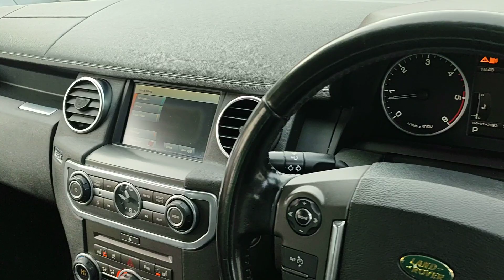2010 Land Rover Discovery 4 3.0 TD V6 XS SUV 5dr Diesel Auto 4WD Euro 4 (245 ps)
2010 Land Rover Discovery 4 3.0 TD V6 XS SUV 5dr Diesel Auto 4WD Euro 4 (245 ps)